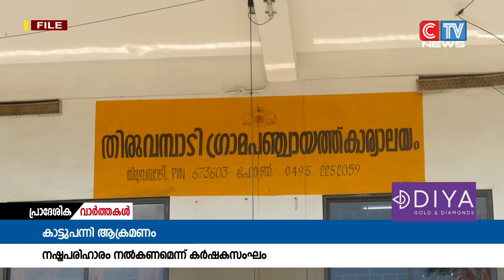തിരുവമ്പാടി ചവലപ്പാറയിൽ കാട്ടുപന്നി ആക്രമണത്തിൽ പരിക്കേറ്റവർക്ക് അർഹമായ നഷ്ട പരിഹാരം നൽകണമെന്ന്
തിരുവമ്പാടി ചവലപ്പാറയിൽ കാട്ടുപന്നി ആക്രമണത്തിൽ പരിക്കേറ്റവർക്ക് അർഹമായ നഷ്ട പരിഹാരം നൽകണമെന്ന് കർഷകസംഘം തിരുവമ്പാടി ഏരിയ കമ്മറ്റി ആവശ്യപ്പെട്ടു